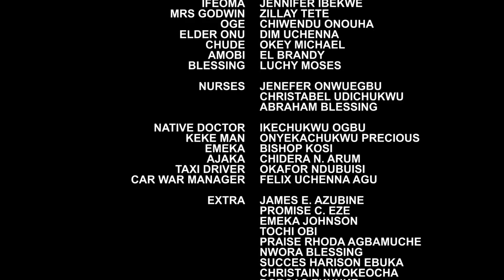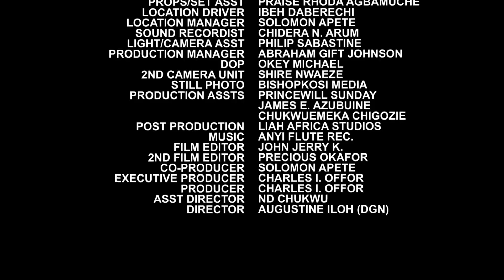CRIPPLED COUPLES Season 11&12 - Uju Okoli & Van Vicker 2022 Latest Nigerian Nollywood Movie